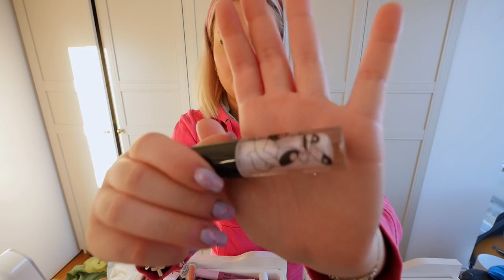RENSA SMINK MED MIG